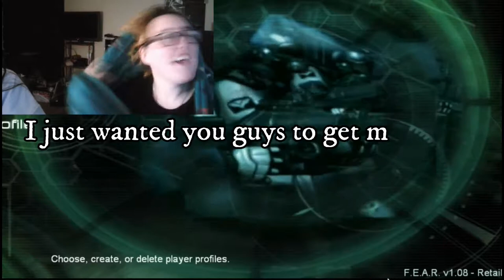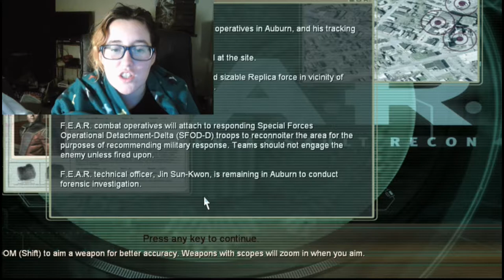Where'd Everyone Go? | F.E.A.R. #1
Spooky scary little girl
sends shivers down your spine.
Little bloodstains everywhere
While you slowly lose your mind.

Btw, this is my 666 video released 😉